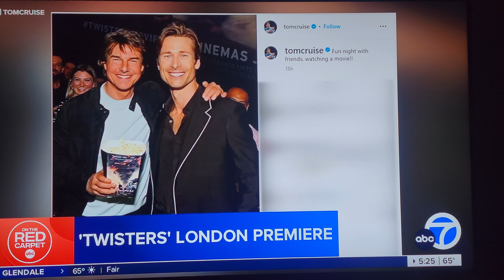Brianna Ruffalo Presents 💗